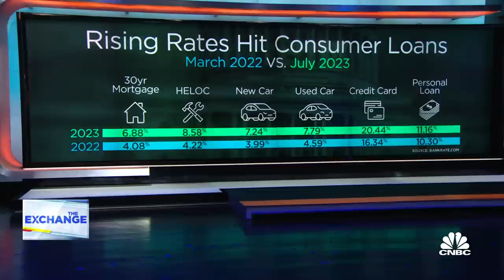Credit card delinquencies are back to pre-pandemic levels, says Bankrate's Ted Rossman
Ted Rossman, Bankrate senior industry analyst, joins 'The Exchange' to discuss potential cracks in the consumer, low-cost borrowing options, and what most concerns Rossman about the consumer.